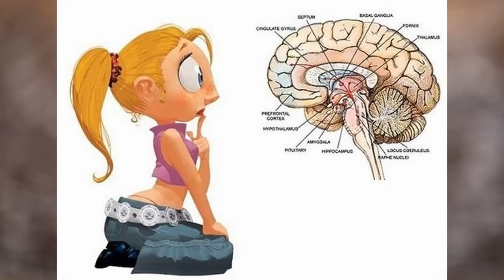Суть Внутренней инженерии / Как работает Карма? (отредактировано)